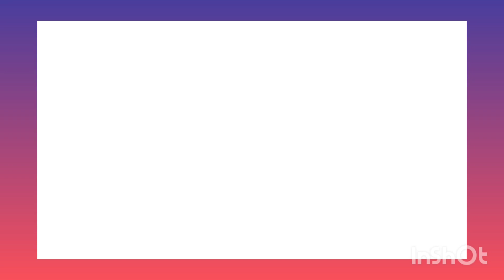EPAM Systems Complete Interview Experience (All Rounds) 🔥🔥💯💯 - For Software Engineering roles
In this video I have shown the the complete interview experience of EPAM Systems for all Software Engineering and related profiles for freshers as well experienced candidates.
I have explained about all the 5 rounds I had gone through in detail, 2 Online Assessment Coding Rounds + 1 GD + 1 TR + 1 HR round.

EPAM
JOB
Engineering
Interview
Experience
Detailed
Rounds
Selected
Job
India
Freshers
Placements